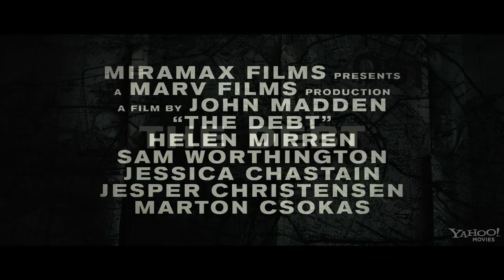The Debt (2010) - Official Trailer #1 [HD]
Release Date: December 29, 2010
Studio: Miramax Films
Director: John Madden
Screenwriter: Matthew Vaughn, Jane Goldman
Starring: Helen Mirren, Sam Worthington, Jessica Chastain, Tom Wilkinson, Ciaran Hinds, Marton Csokas, Jesper Christensen, Romi Aboulafia
Genre: Drama, War
MPAA Rating: R (for some violence and language)
Review: Not Available
DVD Review: Not Available
DVD: Not Available

Plot Summary: In 1965, three young Israeli Mossad agents on a secret mission capture and kill a notorious Nazi war criminal. Now, thirty years later, a man claiming to be the Nazi has surfaced in the Ukraine and one of the former agents must go back undercover to seek out the truth.